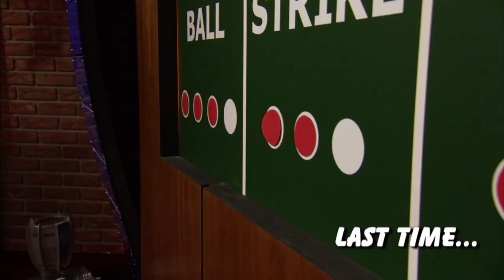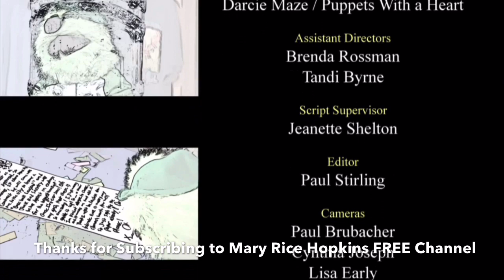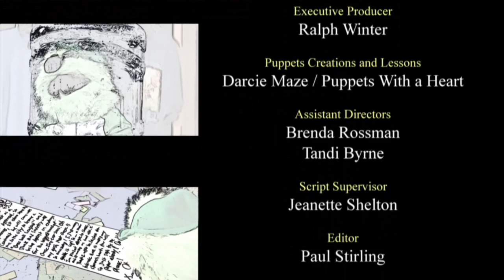Better Together - Everything Is Better When We Work Together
Mary Rice Hopkins & Darcie Maze Use Music, Puppets & Dancing Children To  illustrate The Importance Of Working Together. Everything Is Better When We Work Together